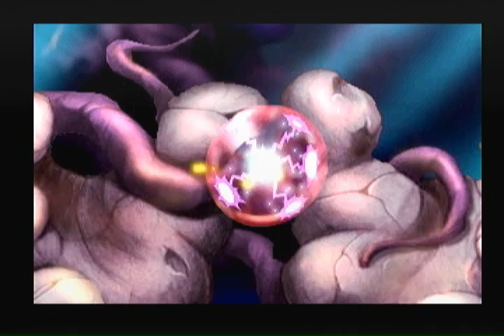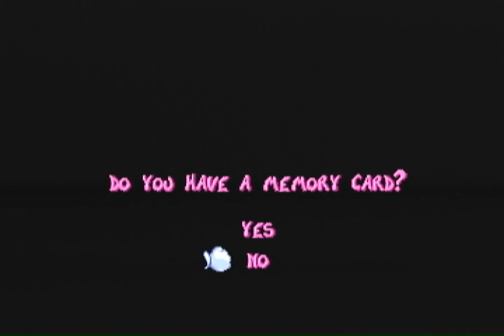rayman sony playstation 1 480p hd 1995 psone ps1 long play through